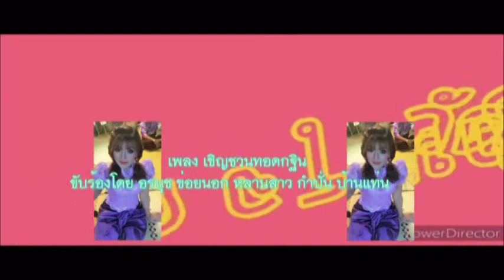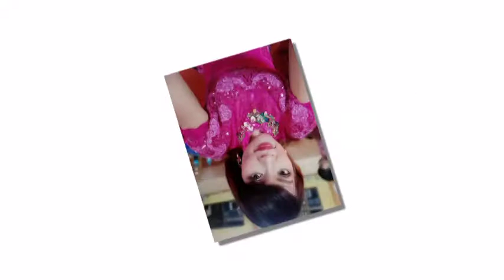การแสดงของ กำปั่น บ้านแท่น แต่งให้ อรนุช ข่อยนอก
กำปั่น บ้านแท่น แต่งเพลงให้ อรนุช ข่อยนอก หมอเพลงโคราชชื่อดัง ร้องเชิญชวน ทำบุญทอดกบิน ที่กำปั่น บ้านแท่น กาเหว่า โชคชัย เป็นเจ้าภาพ ทอดถวาย ที่วัดบ้านโจด ต.ท่าเยี่ยม อ.โชคชัย นครราชสีมา 3 ตุลาคม 2563